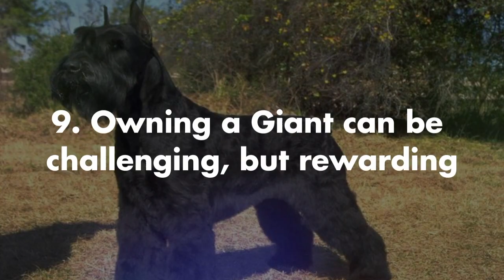Giant Schnauzer - Top 10 pros and cons of the Giant Schnauzer Dog Breed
Considering a Giant Schnauzer Dog? In this video, we look at what you need to know about the protective, smart, and powerful dog. The Giant Schnauzer is protective, low shedding, and smart. They have active minds and are ready to please.

People often ask:
Is a Giant Schnauzer protective?
Is a Giant Schnauzer good with kids?
Does a Giant Schnauzer shed?

We’ll answer those questions in this video.

We’ll also discuss:
Giant Schnauzer Temperament
Giant Schnauzer Size
Giant Schnauzer Training
Giant Schnauzer Grooming
Giant Schnauzer family?